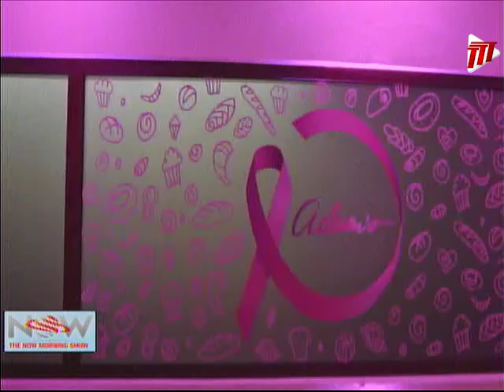Breast Cancer Awareness - Pink Gems 2020